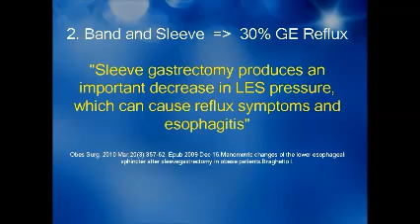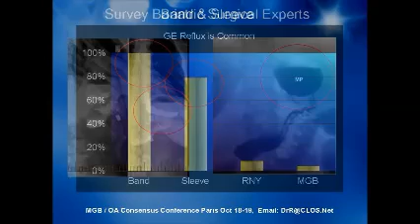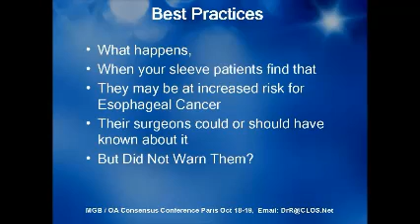Acid Reflux Leads To Esophageal Cancer; Both Sleeve & Band Result Patients With Acid Reflux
Acid Reflux Leads to Esophageal Cancer; Both Sleeve & Band Result in Up to 30% of patients with Acid Reflux

GASTROESOPHAGEAL REFLUX IS COMMON AFTER BOTH SLEEVE AND BAND; GER IS PRECANCEROUS LESION; A WARNING TO SURGEONS AND PATIENTS: THE BAND AND SLEEVE MAY LEAD TO GER AND ESOPHAGEAL CANCER R Rutledge MD, Center for Laparoscopic Obesity Surgery
 The Link between gastroesophageal reflux (GER) and esophageal cancer is undeniable. "There is a strong and causal relation between gastroesophageal reflux and esophageal adenocarcinoma."(1) Hundreds of other studies support this conclusion.
Therefore an intervention that significantly increases the rate and severity of GER can be predicted to increase the frequency of esophageal cancer.
To study this phenomenon we performed a survey of 112 internationally recognized experts on bariatric surgery to determine their experiences and judgment related to the development of GER following Sleeve and Band
Results
112 surgeons with experience in over 39,000 cases from 23 countries responded.
89% of surgeons reported that "GE Reflux / Nausea & Vomiting is Common" and 55.4% of surgeons agreed that "GE Reflux / Nausea & Vomiting is Common" after sleeve gastrectomy.
When presented with this question: "GERD Increases Risk of Cancer of Esophagus. Longer GERD = More Risk. GERD can cause Barrett's = even higher risk," from the American Cancer Society.
With the reference for this quote provided (2): 88.9% of surgeons Agreed but remarkably 11% disagreed? The 11% that disagreed were more likely supporters of the Band and the Sleeve, (Good or Adequate surgery 42.9% and 85.8% respectively)
When presented with question "Numerous Studies Now Show that the Band and the Sleeve can increase acid reflux and be associated with Barretts."
With these 5 quoted references (3-7) remarkably 21.7% Disagree!
When asked for quantitative data on the incidence of GER after Band or Sleeve, we asked what is the "Postop GE Reflux rate (%)" in Band patients. The surgeons reported that 26.5%, over one quarter of Band patients, suffer GER post op and importantly this is an increase from less than 10% reported with GER preop. In Sleeve patients surgeons reported that the Pre op GE Reflux rate (%) was 8% and post op increased to 27.7%
Conclusions: Although some band and sleeve surgeons may not agree GER is a recognized precursor to esophageal cancer. In addition this survey data confirms other publications that these restrictive and obstructive procedures lead increase of GER in at least 25% of patients. In one study chronic daily reflux symptoms was associated with a 44 fold increase in risk of esophageal cancer. It appears that Sleeve and Band surgeons should warn their patients of the long term risk of GER and esophageal cancer.

(1) Symptomatic gastroesophageal reflux as a risk factor for esophageal adenocarcinoma. N Engl J Med. 1999 Mar 18;340(11):825-31.
(2) JAMA. 2002 Gastroesophageal reflux, Barrett esophagus, and esophageal cancer. Shaheen N, Ransohoff DF.
(3) Ca.Dis Esoph. 2011 Esophageal adenocarcinoma after laparoscopic gastric band Stauffer et.al..
(4) Ann Surg. 2010 Long-term results of laparoscopic sleeve gastrectomy Himpens J
(5) Obes Facts. 2011; Failure of laparoscopic sleeve gastrectomy Weiner RA, et.al.
(6) Surg Obes Relat Dis. 2011 Gastroesophageal reflux after sleeve gastrectomy Howard D
(7) Obes Surg. 2010 Barrett's esophagus: a late complication of laparoscopic adjustable gastric banding, Varel